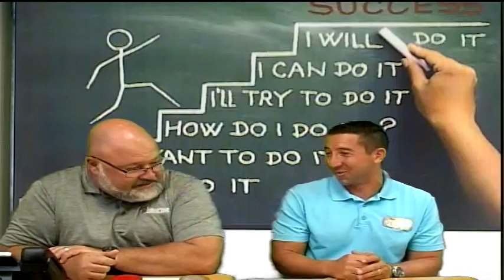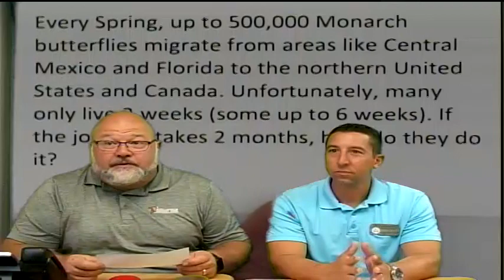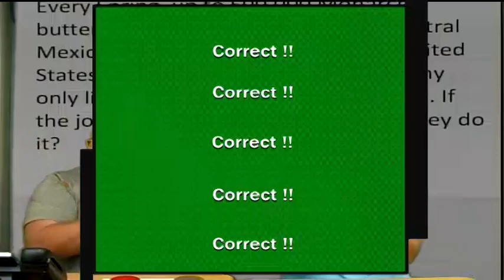Hector Cafferata News Recording 598 PGM